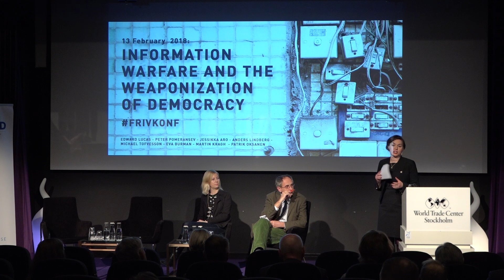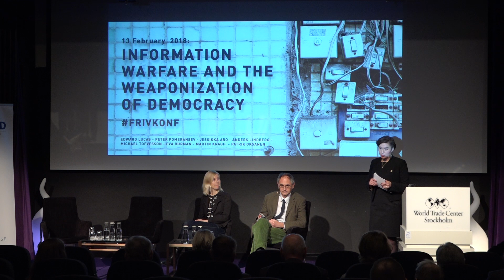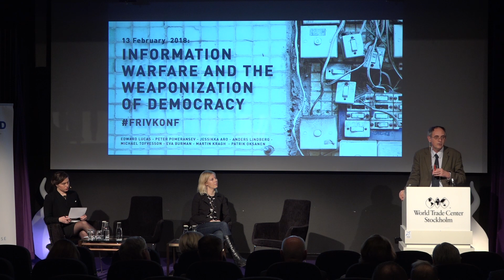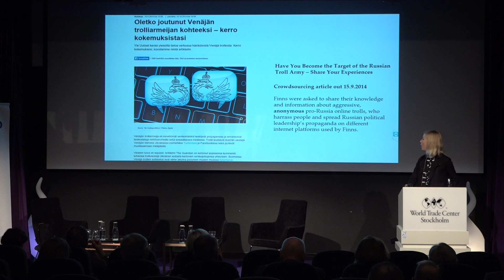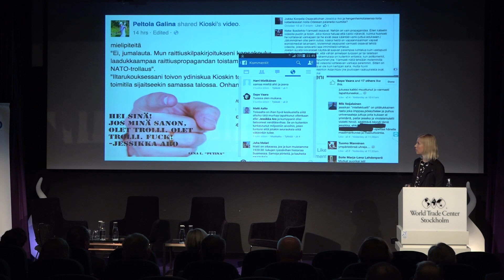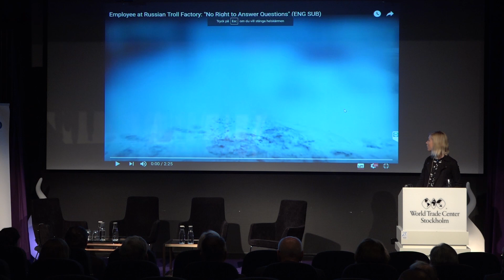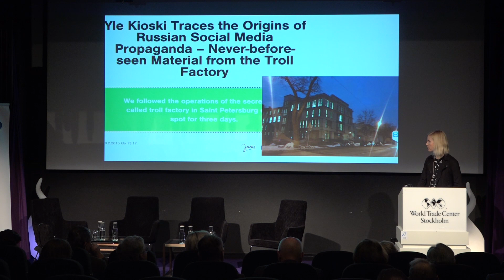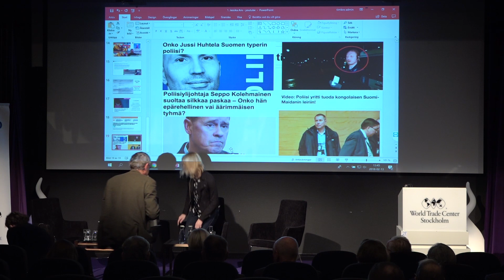Information Warfare in a New Age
From the Stockholm Free World Forum and Konrad Adenauer Stiftung conference: Information Warfare and the Weaponization of Democracy. February 13th 2018.

Participants: Edward Lucas and Jessikka Aaro.
Moderator: Katarina Tracz